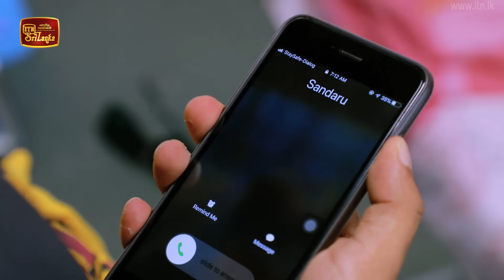Sihini | Episode 87 - (2020-08-27) | ITN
Sihini | Episode 87